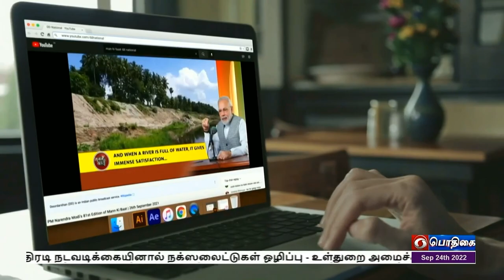பொதிகை இரவு 7.00 மணி செய்திகள் [24.09.2022]PodhigaiTamilNews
1)   பிஜேபி தலைமையிலான தேசிய ஜனநாயக கூட்டணி நாட்டில் கொள்கைகள் மற்றும் சிறந்த நிர்வாகத்தில் நிலைத்தன்மையை கொண்டு வந்துள்ளது - பிரதமர் நரேந்திர மோதி.

2)  பீகார் மற்றும் ஜார்க்கண்டில் எல்லைப் பாதுகாப்புப் படை வீரர்களின் அதிரடி நடவடிக்கையினால்  நக்ஸலைட்டுகள் ஒழிப்பு -  உள்துறை அமைச்சர் அமித் ஷா

3)  75-வது விடுதலை தினத்தை கொண்டாடும் இந்தியா உலகின் 5-வது மிகப்பெரிய பொருளாதார நாடாக உருவெடுத்துள்ளது - அமெரிக்காவில் வெளியுறவு அமைச்சர் ஜெய்சங்கர் பேச்சு.

4) புதிய கண்டுபிடிப்புகளை அதிகரித்து, கார்பன் உமிழ்வுகளை குறைக்க இந்தியா உறுதிபூண்டுள்ளது - அமெரிக்க மாநாட்டில் மத்திய இணையமைச்சர் ஜிதேந்திர சிங் பேச்சு.

5)  தமிழகத்தில்  பிஜேபி மற்றும் இந்து அமைப்பு நிர்வாகிகள் மீது தாக்குதல் நடத்தப்பட்ட சம்பவங்கள் கண்டிக்கத்தக்கது - மத்திய தகவல் ஒளிபரப்புத் துறை இணையமைச்சர் எல் முருகன்.